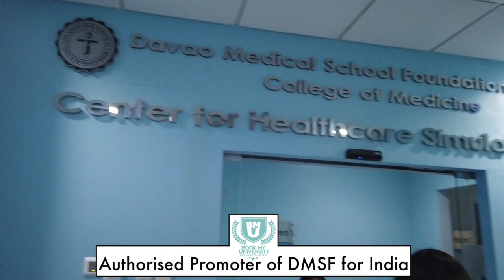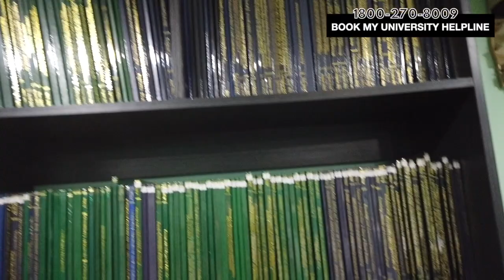MBBS in Philippines V/S MBBS in India | Clinical | Cadaver | Research | Labs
I would request people to share this video and find out the answer of the question that is there any comparison between the facilities of AIIMS delhi  which is one of the highly esteemed medical college and hospital of India or any other government medical college which you you aspire to join and Davao Medical School Foundation which is one of the highly reputed medical college of Philippines and let me know about it. Because recently its in my bucket list to visit AIIMS medical college and give the real review about the comparison of Medical Colleges in India V/S Medical Colleges abroad and give you the fair idea about are you really missing out something when you decide to study mbbs abroad.

I am an MBBS abroad consultant and here I am uploading videos about MBBS abroad and the universities in which many Indian students go for MBBS.